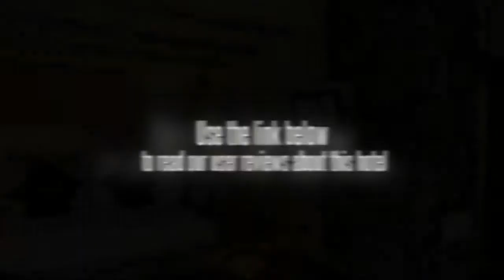Zest At Danish Sheddon Hotel Ooty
This location is found in Ooty, a place known for its mountain streams, lakes and forests. The Zest At Danish Sheddon Hotel Ooty has an elevation of 7,500 feet. The property is located in a tranquil environment but is not too far from top tourist attractions. This site is found at a physical address of Mahindra Holidays and Resort No. 30 on Sheddon Road in Ooty, India. The nearest airport to the Zest At Danish Sheddon Hotel Ooty is the Coimbatore India Airport.

Rooms at the Zest At Danish She